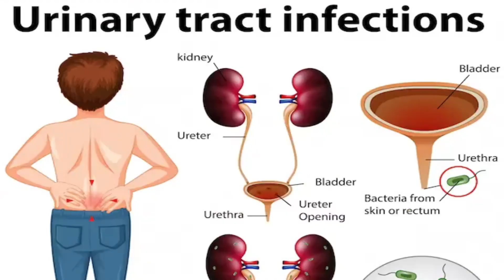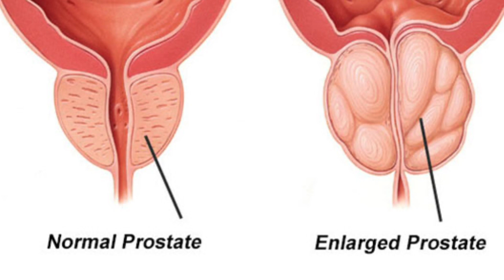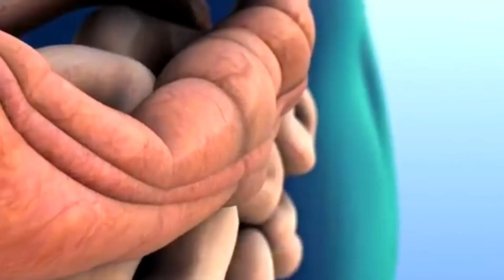Chandraprabha vati benefits, dosage, how to use & side effects | chandraprabha vati ke fayde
Chandraprabha vati benefits, dosage, how to use & side effects | chandraprabha vati ke fayde By Dr Jyoti Shreekant